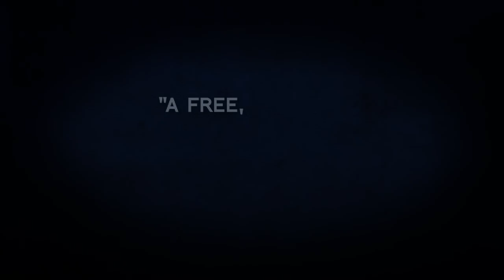"30 Beats" trailer- in Theaters and On Demand July 20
Official IN THEATERS & ON DEMAND JULY 20th!
New York City, in the heart of summer: a heat wave transforms the city into a tropical zone. Ten characters are drawn, one after the other, into a ring of love and desire, each one caught beyond his or her control in a chain reaction of seduction, impulses and self-discovery. Starring Jennifer Tilly, Paz de la Huerta, Lee Pace & Justin Kirk.